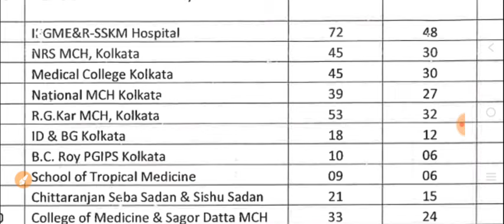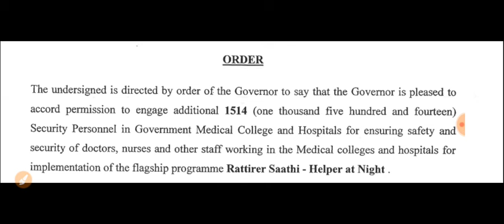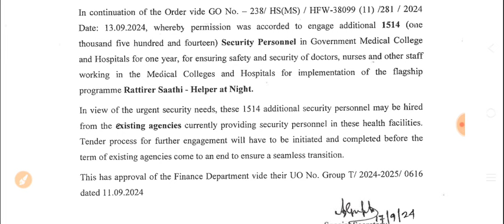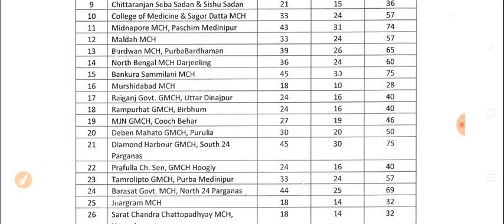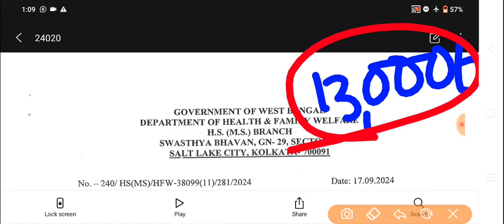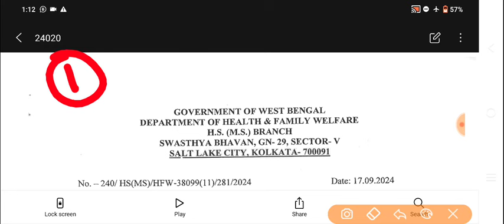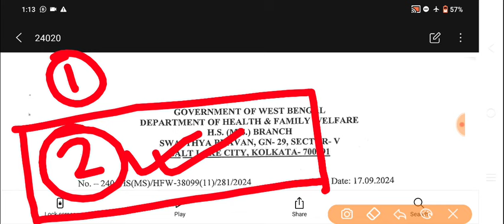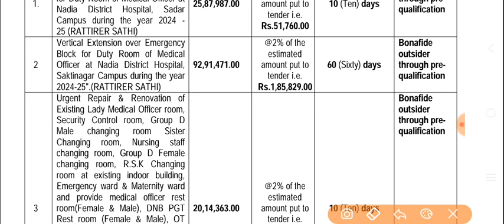civic volunteer recruitment 2024 | wb civic volunteer recruitment 2024 | wb home guard recruitment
1. Civic Volunteer Recruitment 2024
2. Civic Volunteer Jobs 2024
3. Kolkata Police Civic Volunteer Recruitment 2024
4. Civic Volunteer Application Form 2024
5. Civic Volunteer Eligibility Criteria 2024
1. Kolkata Police Civic Volunteer Recruitment Notification 2024
2. Civic Volunteer Recruitment Process 2024
3. Civic Volunteer Age Limit 2024
4. Civic Volunteer Educational Qualification 2024
5. Civic Volunteer Physical Measurement

Wb Home Guard Recruitment 2024 |West Bengal Home Guard Recruitment 2024wb home guard recruitment 2024 | west Bengal home guard recruitment 2024 | wbp new vacancy 2024

home guard requirement 2024
west Bengal home guard requirement 2024
wbp home guard recruitment 2024